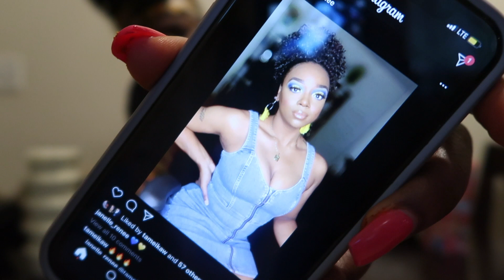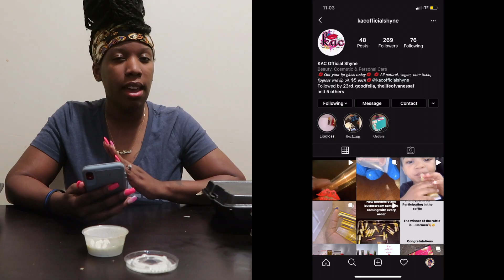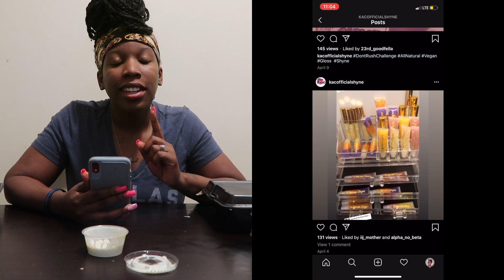How many can I eat???? 🍗 WingStop wing Challenge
I decided to challenge myself and see how many wing I can eat. I think I did good job lol

Ladies I shout out in this video

@gowiththeflo_images. NJ based photographer

@kacofficialshyne. All natural, vegan, and non toxic lip gloss

Go over and check them out on their IG's

My name is Sjone aka Ladii Luck. I am 30 years old with a loving husband and 4 kids (1 daughter and 3 sons). I am making my Youtube channel to fulfill my dreams of doing what I love and to make people happy!

My youtube inspirations: (not in a specific order)
Naptural85
DailyDavidsons
GabeBabeTv
QueenNaija
NitraBTv
Jayla koriyan
DK4L
Raven Elyse
GlamTwins
TrinityJae
Daina